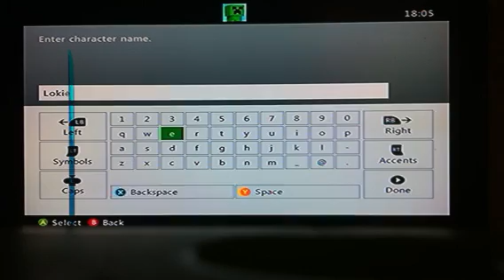lets play skyrim part 1!